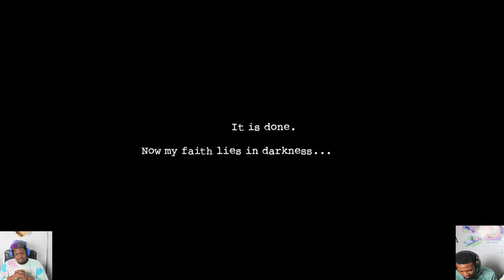Dark Deception W/ Lawrence Reacts